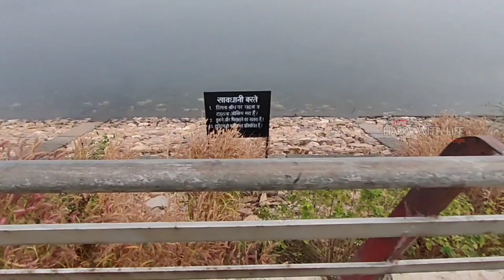Dimna lake Jharkhand2022।। বন্ধুদের সঙ্গে একদিনের টুর প্ল্যান।। one day tour near Kolkata।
কলকাতা থেকে মাত্র তিনশো কিলোমিটার দূরে  অবস্থিত ঝাড়খণ্ডের ডিমনা লেক যা মানুষ দ্বারা নির্মিত একটি কৃত্রিম হ্রদ ।অসাধারণ প্রাকৃতিক দৃশ্য এখানে লক্ষ্য করা যায় এবং এখানে প্রতিবছর প্রচুর পর্যটক আসেন একদিনের সফরে।
এই প্রাকৃতিক সৌন্দর্যকে আমি আমার মতন করে তুলে ধরার চেষ্টা করেছি এই ভিডিওতে আশা করি ভিডিওটি তোমাদের ভালো লাগবে আর যদি ভালো লাগে অবশ্যই চ্যানেলটিকে সাবস্ক্রাইব করে নেবে, ভিডিওটি like করবে এবং coment এ জানাবে ভিডিওটি তোমাদের কেমন লাগলো।
 ধন্যবাদ